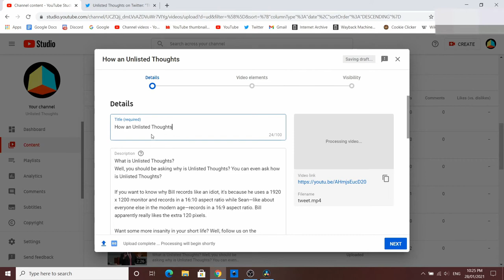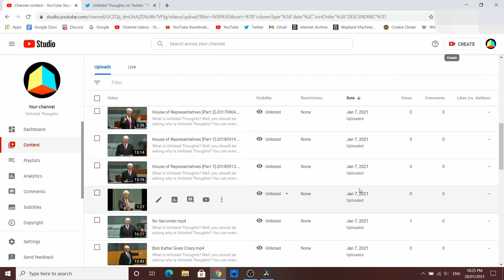How an Unlisted Thoughts Video is Uploaded to YouTube